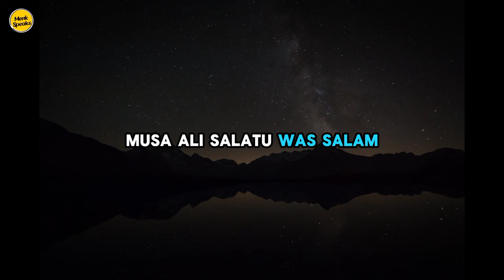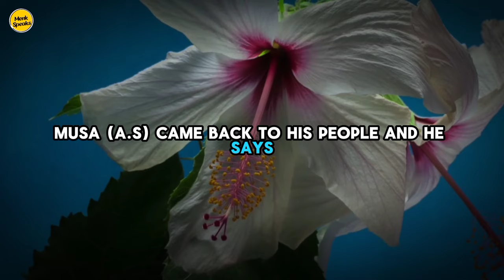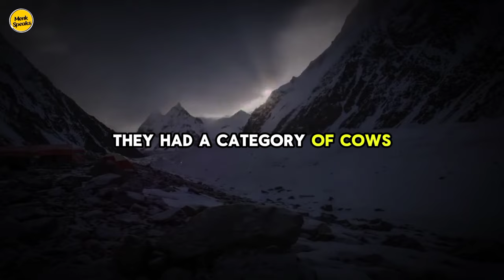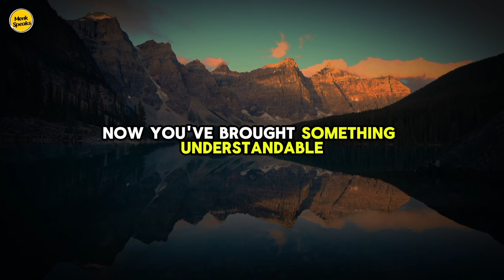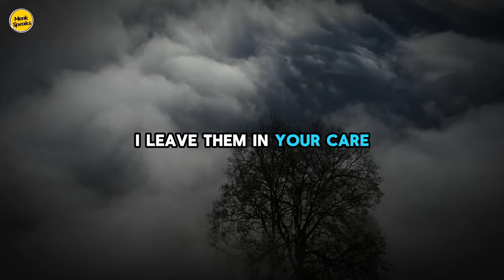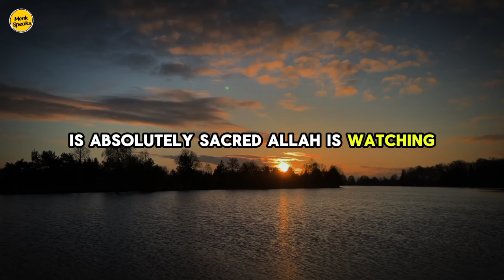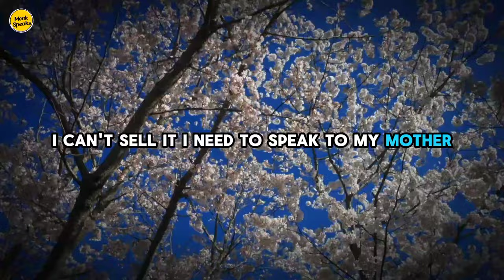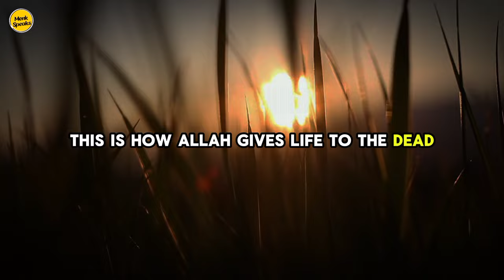Red Cow Sacrifice Israel | Red Heifer Sacrifice | Mufti Menk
Welcome to Menk Speaks Channel.

Topic : Red Cow Sacrifice Israel | Red Heifer Sacrifice